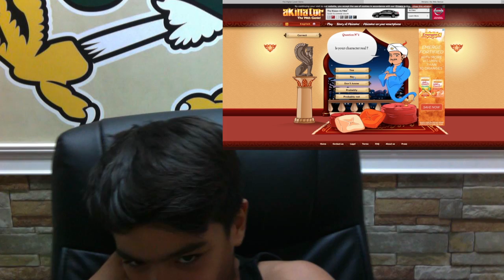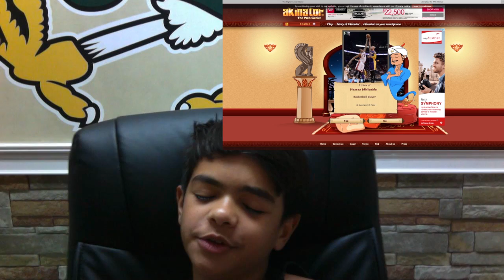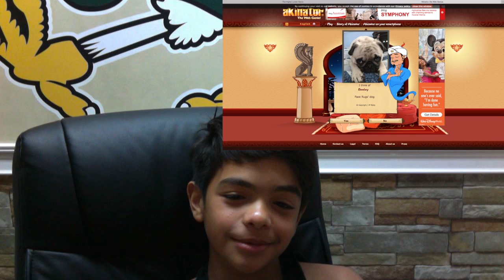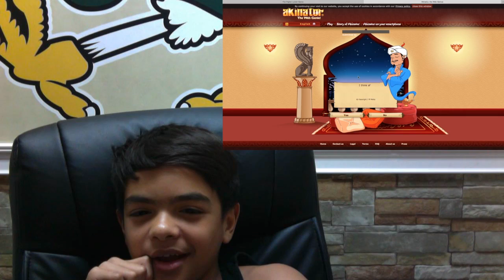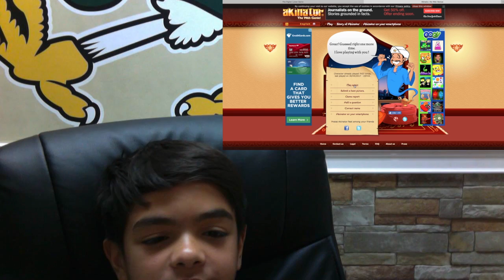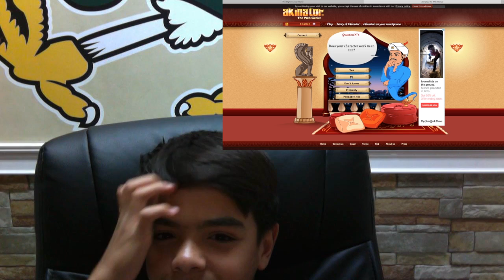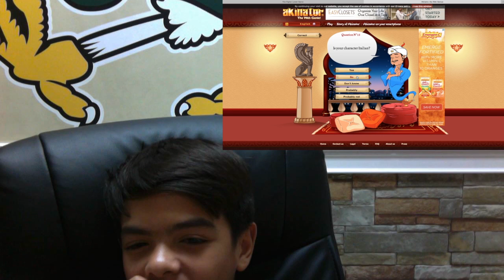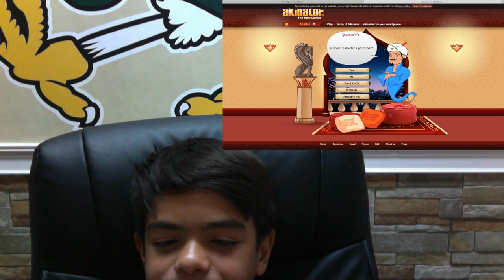THE AKINATOR!!! (WTF)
Hoped you enjoyed. One of my favorite games. This is Matthew, im out, as always, STAY COOL!!

STAY COOL,
My Pumas